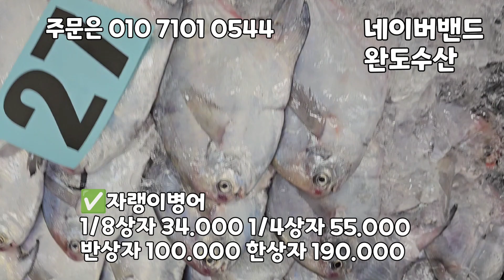황석어철 대사이즈!! 병어맛이 가장 맛있을때!! 30미병어 40미병어 자랭이병어 아귀 갑오징어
✅️황석어 대사이즈
1/8상자 32.000
1/4상자 52.000
반상자 93.000
한상자 175.000

✡[판매자 정보]
상호: 완도수산
대표자 성명: 이남진
주소: 전라남도 목포시 석현로 28, 청호시장 1층 94호(석현동)
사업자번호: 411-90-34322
통신판매 신고번호: 제 2018-전남목포-0288 호
식품소분판매업: 제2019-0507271호